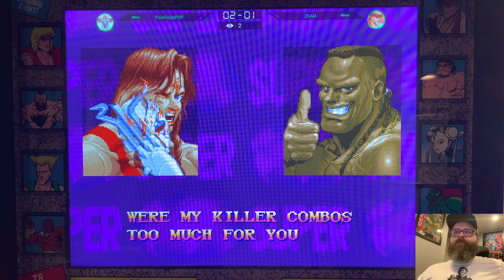Can anyone beat this Vega? FourCoOpPOP vs. 2DAI4 on Street Fighter II Big Blue from Arcade1Up!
Can 2DAI4, one of THE BEST players on Big Blue, beat up-and-coming FourCoOpPOP and his Vega in Super Street Fighter II Turbo on the Street Fighter II Champion Edition Big Blue Cabinet from Arcade1Up?

2DAI4 is an amazing youtuber and modder in the home arcade space. If you aren't following him, you should be!